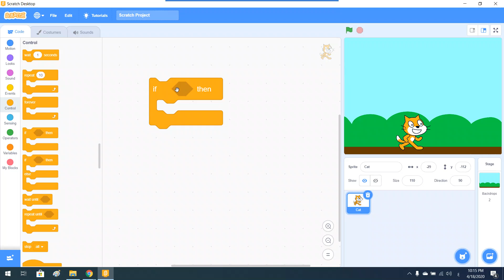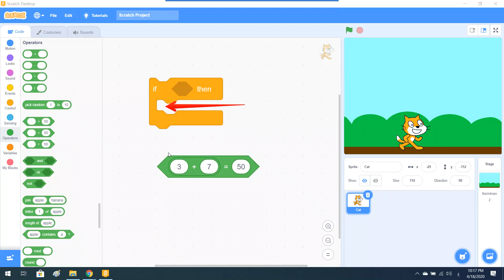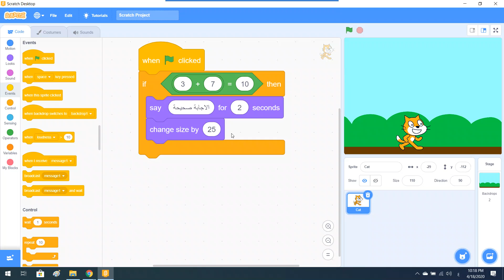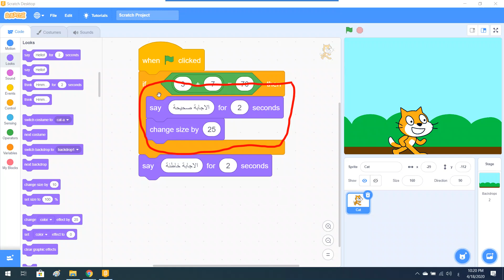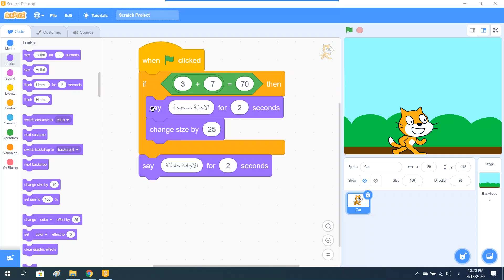Scratch_Programming_Lesson 18: IF_conditional شرح جملة اف الشرطية ومثال عنها في لغة سكراتش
امثلة على قاعدة if conditional
if you study, you will pass the test
اذا درست (ذاكرت) سوف تعدي (تنجح) الاختبار
if I know her, I will talk to her
اذا انا اعرفها، سوف اتحدث اليها

لتكتمل لكم الصورة عن مفهوم الخوازرميات انصح بمتابعة الفيديوات التالية لكم مودتي